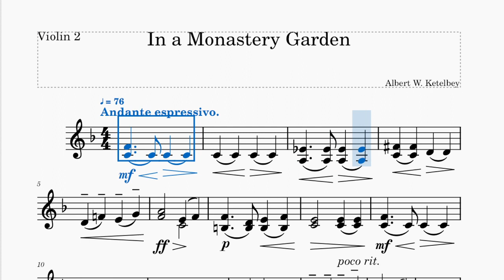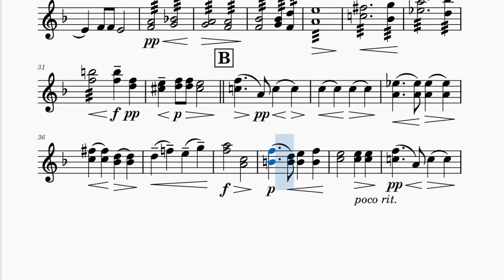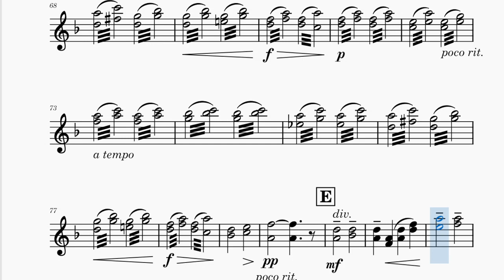In a Monastery Garden Violin2